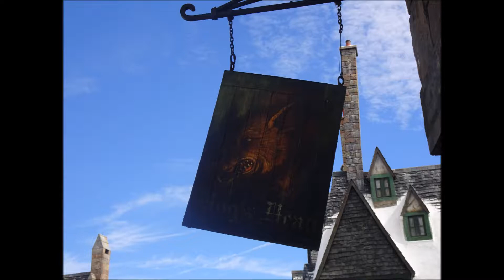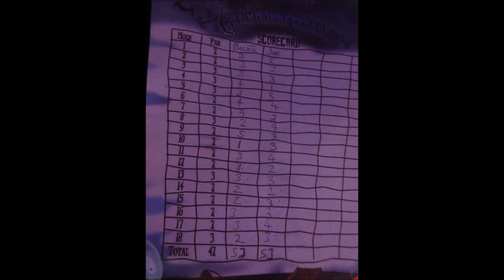Hogsmeade - Universal Studios 2016 Vlog #6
Some photos and videos from when my friend and I went on holiday to Universal Studios Orlando in 2016. This was our sixth day - we went to Diagon Alley first, then took the Hogwarts Express over to Hogsmeade. We had dinner at Margaritaville and then played horror-themed mini-golf.